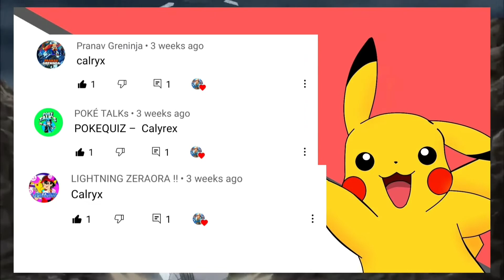5 Most Dumbest Pokemons😑|| TOP5 Video || PokeUltra D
Hi Friends in this video we discussed about some dumb Pokemons. Is video mai humne kuchh dumb Pokemons ki baat ki hai...🙂

This video is for education purpose only.copyright Disclaimer under section 107 of the copyright act 1976 , allowance is made for " fair use" for purposes such as criticism, comment, news reporting, teaching, scholarship and research.

Meet in next video soon 💝